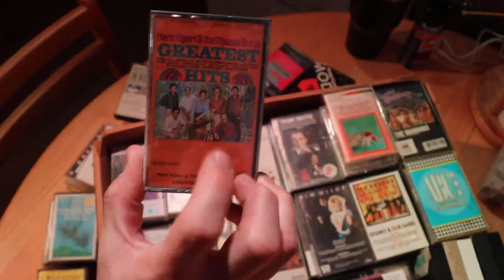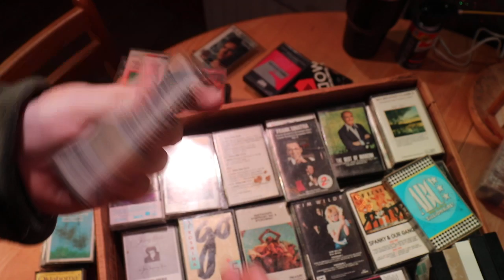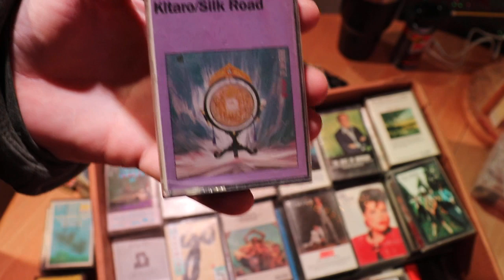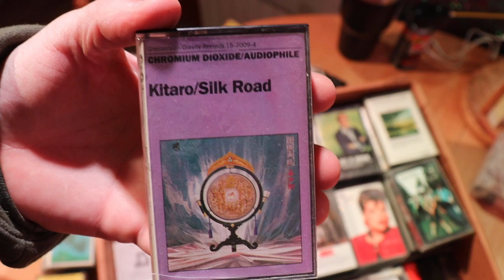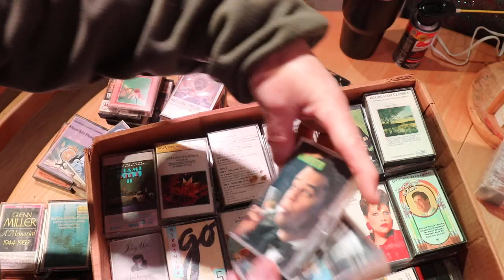SFP109 Digging through a cassette bulk buy.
I love digging through boxes of treasure. This is all fresh to me, I'm keeping this gift a perpetual surprise. Loving this hobby.